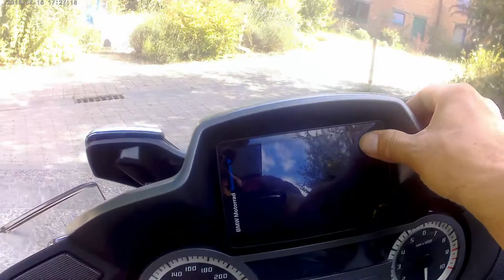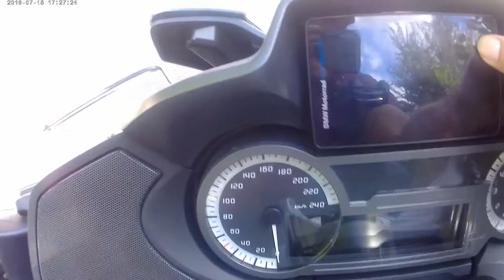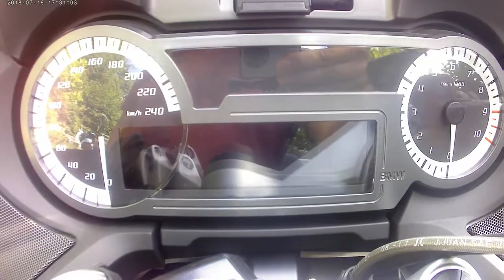Options de la moto BMW 1200 RT épisode6